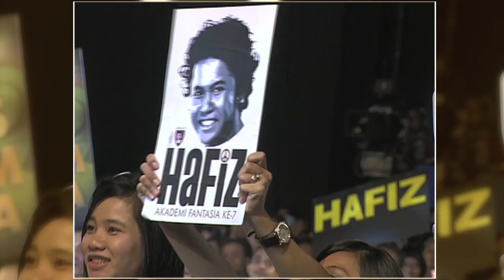MeleTOP - Special Cover - Nasihat Juara-Juara AF Kepada Finalis AF 2014 Episod 105 [4.11.2014]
MeleTOP menemu bual Juara-juara AF untuk memberi nasihat kepada finalis-finalis Akademi Fantasia 2014. Jom tengok apa mereka cakapkan!